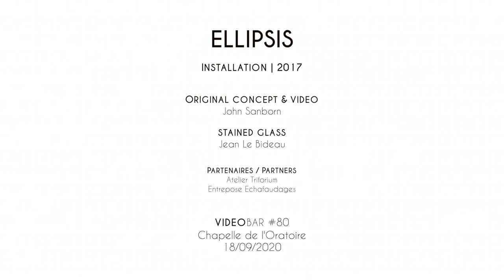VIDEOBAR #80 : "ELLIPSIS" - John Sanborn et Jean Le Bideau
Dans le cadre des Journées Européennes du Patrimoine 2020, Les Arts en Balade et VIDEOFORMES présentent :
|| VIDEOBAR #80 : ELLIPSIS ||
Une création de John Sanborn et Jean Le Bideau
Vitrail et vidéo projection, son stéréo | 2017